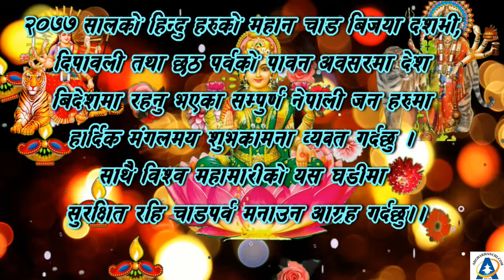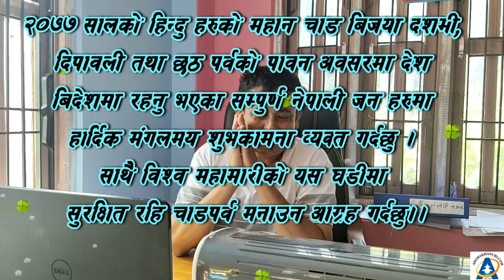प्रेम जनरल स्टोर सन्धिखर्कका प्रो. श्री प्रेम थापा ज्युद्धारा दशैँ,तिहार र छठ पर्वको शुभकामना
प्रेम जनरल स्टोर सन्धिखर्कका प्रो. श्री प्रेम थापा ज्युद्धारा विजया दशमी, तिहार र छठ पर्व २०७७ को शुभकामना

प्रेम जनरल स्टोर सन्धिखर्कका प्रो. श्री प्रेम थापा ज्युले महान चाड शुभ विजया दशमी, तिहार र छठ पर्व २०७७ को अवसरमा सम्पूर्ण ग्राहक वर्ग, जिल्लाबासी र देश विदेशमा रहेका समस्त नेपालीहरुमा हार्दिक शुभकामना व्यक्त गर्नुभएको छ ।  अर्घाखाँचीडट्कम ( विज्ञापन) अर्घाखाँचीडट्कम